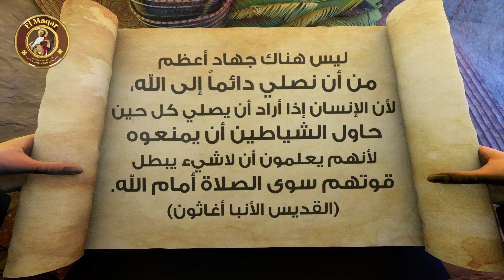ليس هناك جهاد أعظم من أن نصلي دائماً إلى الله